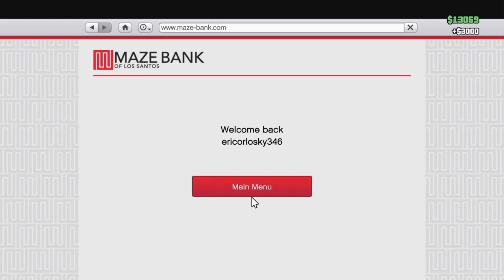GTA LIVE STREAM